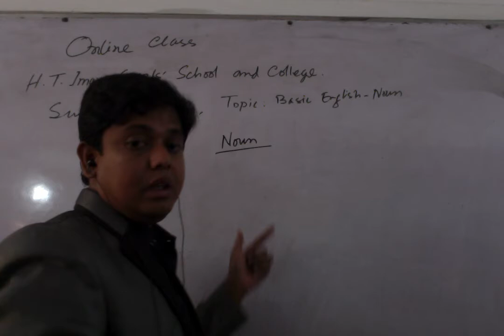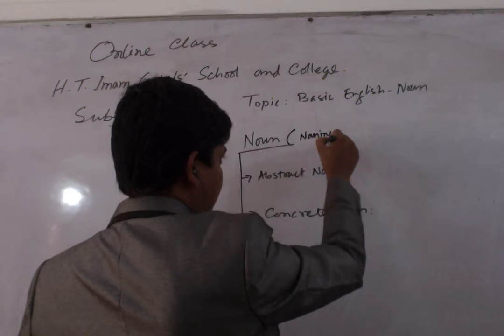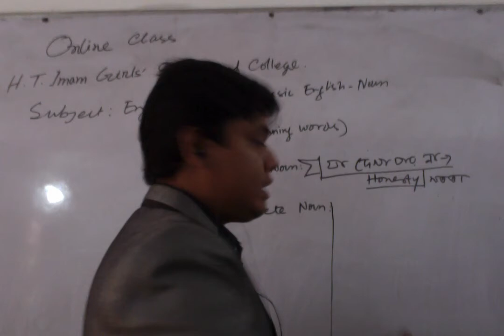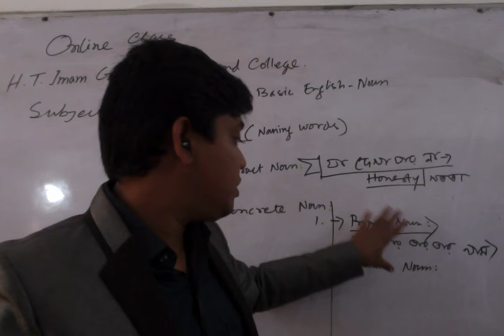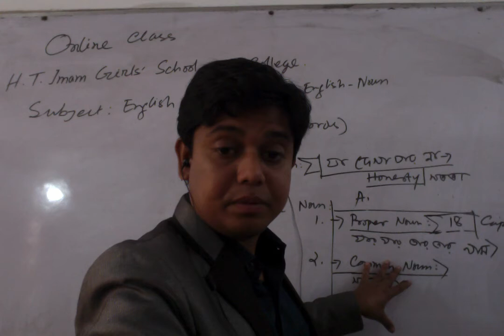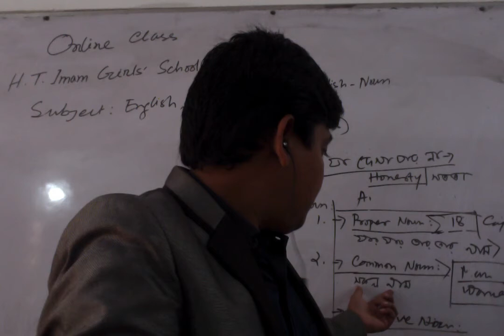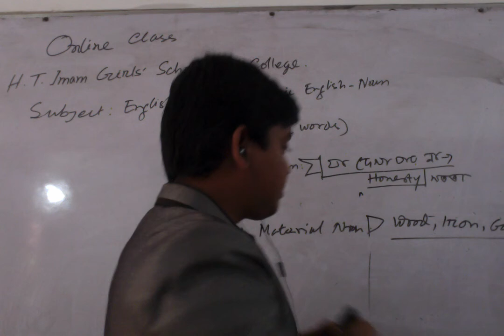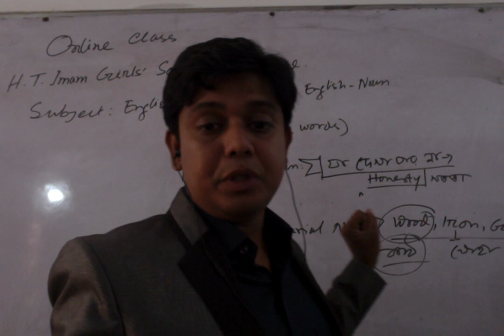H.T.Imam Girls' School and College, Ullapara, Sirajgang, online class, Subject- English, Topic- NOUN